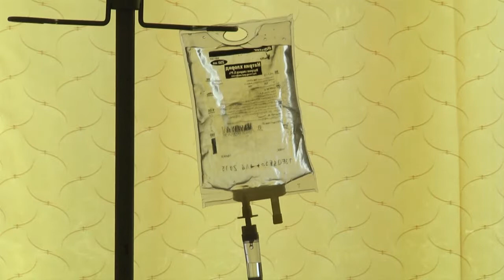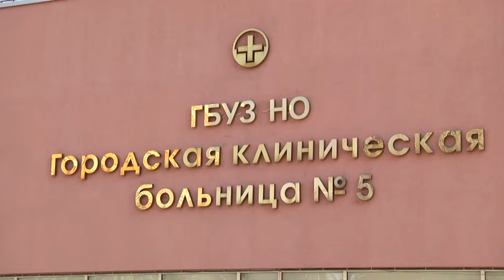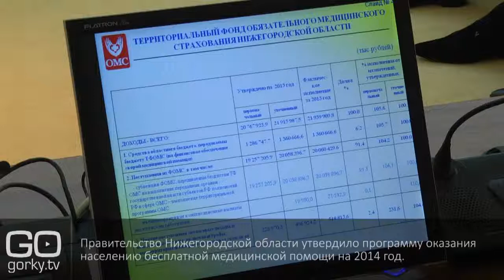Санитарная авиация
В Нижегородской области тяжелых больных хотят доставлять на вертолетах